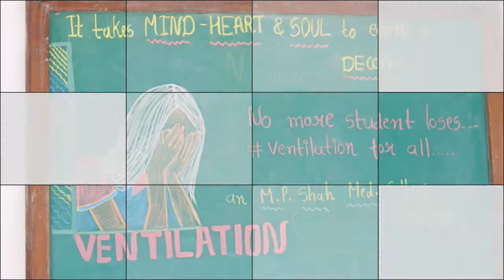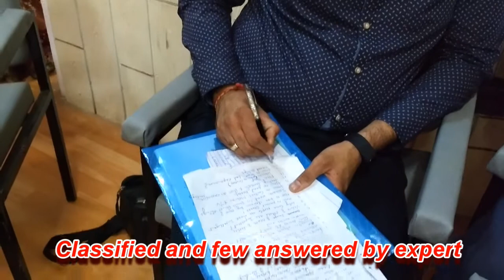Ventilation Workshop at M.D.Mehta Institute|Review|Student feedback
Team Ventilation visited M.D.Mehta Institute Dhrol (Jamnagar-Gujarat) on 13th Jan 2018. Here are some of the glimpses of the workshop and review by students and teachers about workshop.